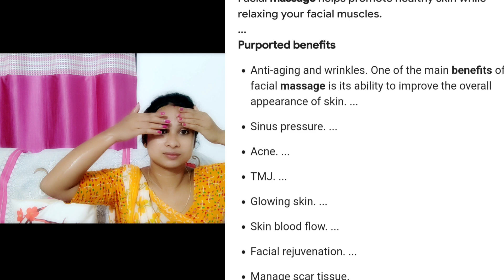দুটুপালমান নাৰিকল তেল লৈ মাত্ৰ পাঁচমিনিটৰ কাৰণে সদায় এই কামটো কৰক।ছালৰ উজ্জ্বলতা দুগুণ বাঢ়িব।।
ৰাতি শুৱাৰ আগত কেনেকৈ ছালৰ যত্ন ল'ব তাৰ ওপৰত এই VIDEO টো বনোৱা হৈছে। নাৰিকল তেলৰ সহায়ত কেনেকৈ Face massage কৰিব share কৰিলো যিয়ে ছালৰ উজ্জ্বলতাৰ বৃদ্ধিৰ লগতে ছালৰ বহুতো সমস্যা দূৰ কৰিব। কিন্তু বহুতে হয়তো ইয়াৰ সঠিক ব্যৱহাৰ নাজানে। ঘৰুৱা সামগ্ৰীয়ে তৈয়াৰ কৰা beauty tips সমূহ Niyordeepa Lifestyle Channel টোত পোৱা যায়।